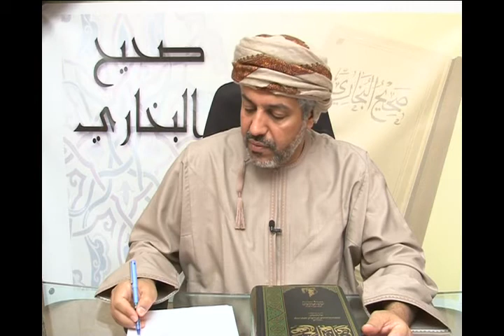الشيخ محمد الهاشمي شرح صحيح البخاري الحلقة 7 الجزء 8